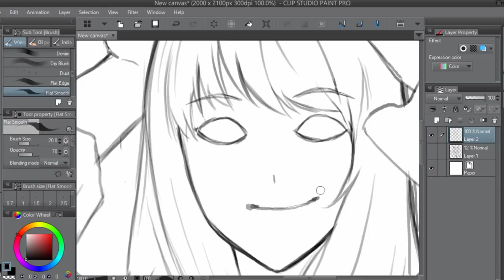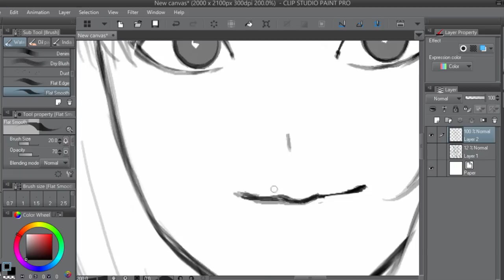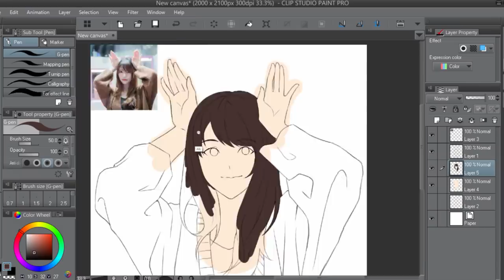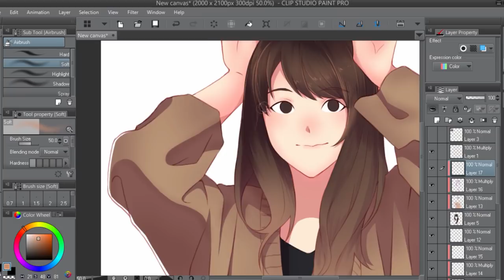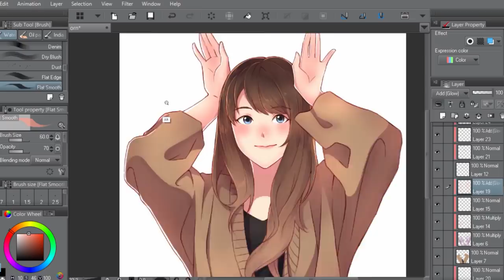Speed Paint : อรอุ๋ง มะงึกๆ